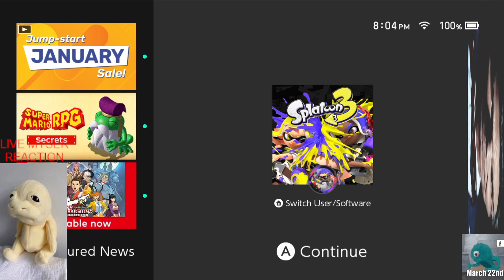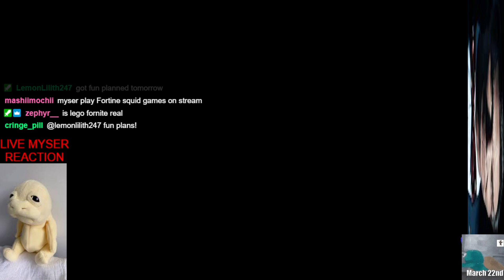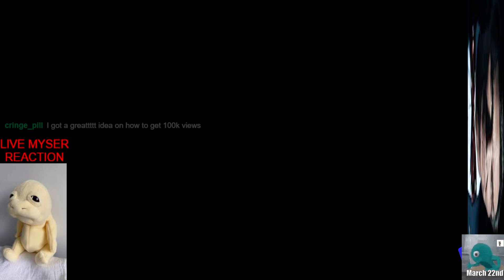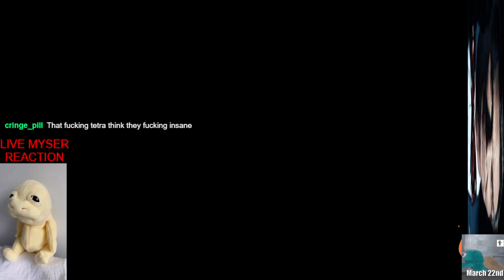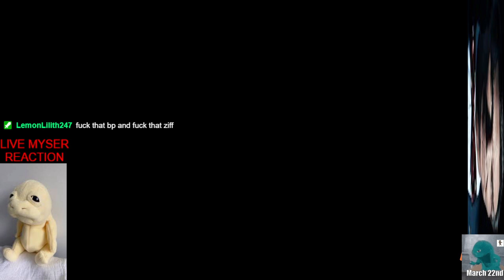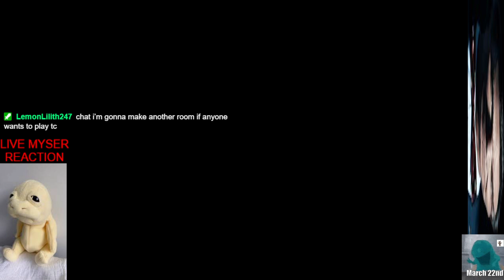VOD - you will never guess what game im playing. (Part 1)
mald stream (rainmaker x rank)